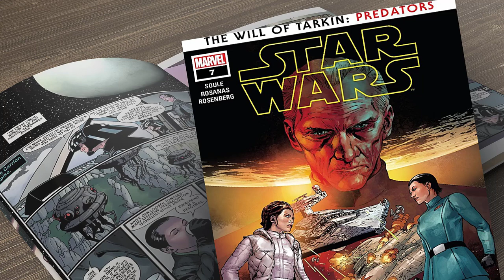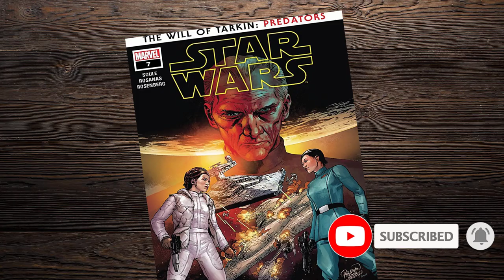Comics Star Wars Issue 7 "The Will of Tarkin Part I: Predators" | 2020 | Marvel Comics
Star Wars 7 is the seventh issue of the canon comic book series Star Wars. It was written by Charles Soule, illustrated by Ramon Rosanas, and published by Marvel Comics on October 7, 2020.

The issue features the story "The Will of Tarkin Part I: Predators," in which the Alliance Fleet prepares for battle with Commander Ellian Zahra, as she reflects upon her training from Grand Moff Wilhuff Tarkin.

Author: Charles Soule
Artist: Carlo Pagulayan
Publication date: October 7, 2020
Publisher: Marvel Comics